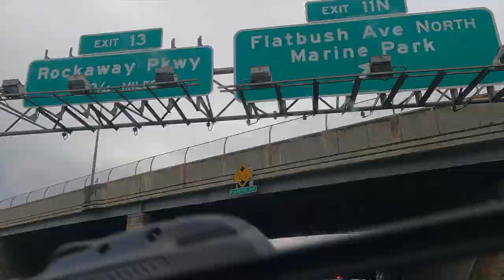BEST SAMOSA CHAT IN NEW YORK |BEST THING TO EAT IN NEW YORK